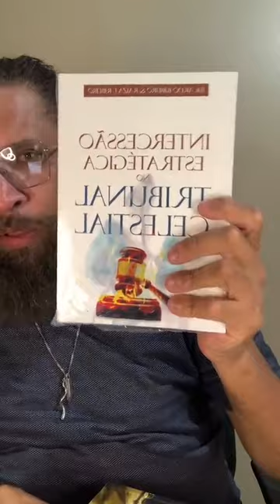AULA 2 - MANTENHA O INIMIGO POR PERTO